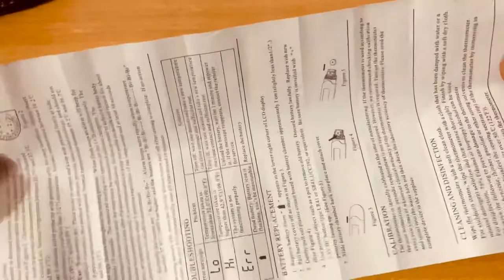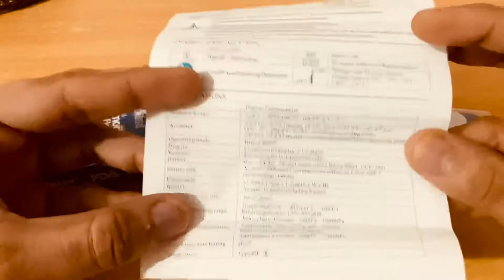How to use Thermometer 🌡 | Dr Trust Brand | Review | Digital Thermometer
Dr Trust (Usa) Waterproof Flexible Tip Digital Thermometer Comes In White Colour. Flexible Soft Tip Fits Naturally Under Tongue Or Under Arm. Flexible Probe Conforms The Mouth. No Hazard Compared To Broken Mercury Glass Thermometers

Can a smartphone be used as a thermometer?
What are the 4 types of thermometers?
What type of thermometer is the most accurate?
Which is the best thermometer in India?

What does a thermometer measure?
What is a thermometer used for?
What is digital thermometer?
Where to buy digital thermometer?
How to measure temperature using thermometer?
How to Use Digital Thermometer?
Which is the best Thermometer?

Are digital thermometers accurate?
Which digital thermometer is best?
How does a digital thermometer measure temperature?

how to use mercury thermometer
how to check fever with digital thermometer
bd thermometer how to use
how to check fever with mercury thermometer
thermometer for fever
how to take temperature under arm
how to use digital thermometer under arm

 Manufacturer Dr Trust
Manufacturer Contact Nureca Limited B2-166, Time Square , 7th and 8th Floor, CTS No 349 and 349-1, Western Express Highway, Andheri East, Mumbai, Mumbai City, Maharashtra, 400069 , Tel
Item part number Flexible_Thermometer
Package Dimensions 16.3 x 5.9 x 2 cm; 40 Grams
ASIN B07GSRD84M

Product of Nureca Inc New York USA comes with six months Warranty from date of invoice generation for free by registering on manufacturer website within 15 days. The warranty is subject to the terms & conditions of the manufacturer. Designed and Engineered by Nureca Inc USA. Breakage of Thermometer, water damage, voltage damage, damage due to drops, general wear and tear excluded from warranty. Warranty covers manufacturing defect in Thermometer only. Customer to send Thermometer to Dr Trust service… centre in India for repair. Please do not attempt to repair Thermometer yourself /unauthorized repair as this will void warranty.